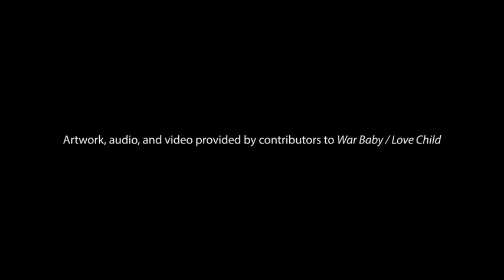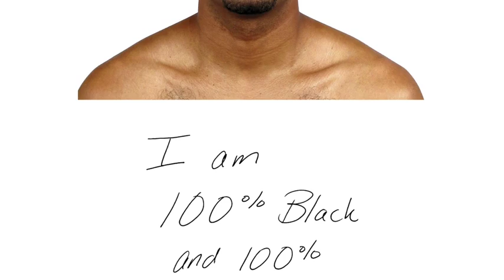War Baby/Love Child: Mixed Race Asian American Art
War Baby / Love Child, edited by Laura Kina and Wei Ming Dariotis (University of Washington Press, 2013), examines hybrid Asian American identity through a collection of essays, artworks, and interviews at the intersection of critical mixed race studies and contemporary art. The book pairs artwork and interviews with nineteen emerging, mid-career, and established mixed race/mixed heritage Asian American artists, including Li-lan and Kip Fulbeck, with scholarly essays exploring such topics as Vietnamese Amerasians, Korean transracial adoptions, and multiethnic Hawai'i. As an increasingly ethnically ambiguous Asian American generation is coming of age in an era of "optional identity," this collection brings together first-person perspectives and a wider scholarly context to shed light on changing Asian American cultures.

Laura Kina is associate professor of art, media, and design at DePaul University. Wei Ming Dariotis is associate professor of Asian American studies at San Francisco State University.

"War Baby / Love Child is an interesting, original, and innovative project that expands the field of Asian American studies by using visual art as a point of entry and analysis for the discipline." - Mark Johnson, editor of Asian American Art: A History, 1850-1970

"One of the strengths of this original volume is its holistic combination of interviews with premier fine artists along with the textual, historical, and scholarly context provided by established and emerging scholars in Asian American Studies." - Nitasha Sharma, author of Hip Hop Desis: South Americans, Blackness, and Global Race Consciousness